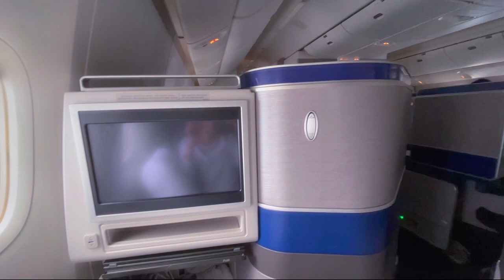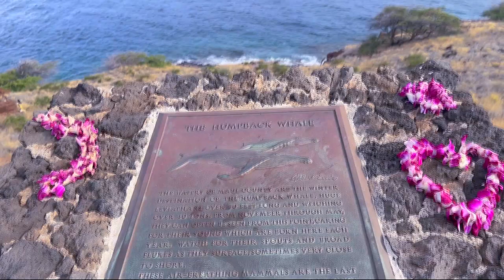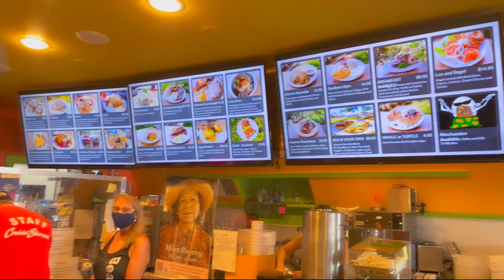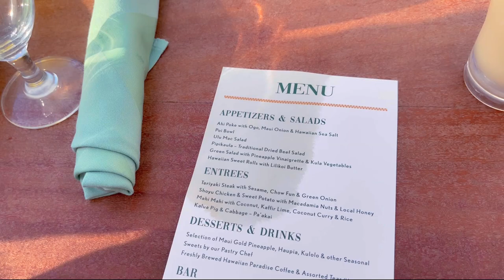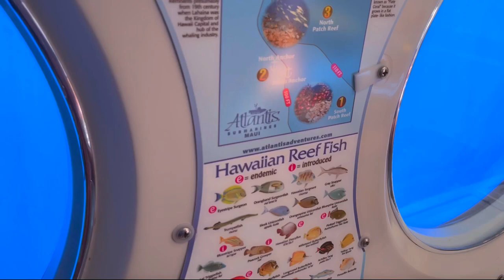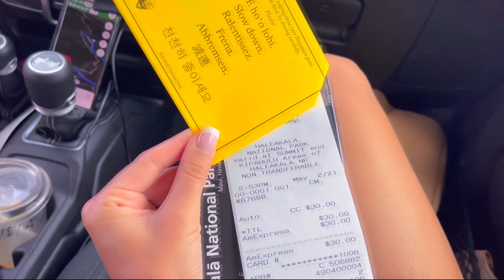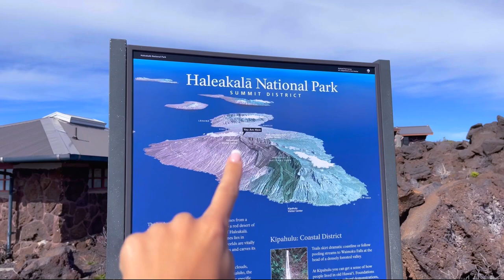Мужчина мечты! Мой Медовый месяц на Гавайи 🤍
Что посмотреть на острове Мауи
Дорога в Хану (Hana Road), водопады и пляжи
Хана Роад (Hana Road) - это дорога длиной 80 км, которая считается одной из главных достопримечательностей острова Мауи. Не знаю, почему... там оооочень много поворотов и узких мест и однополосных мостов, но почти нет красивых видов.

Национальный парк Халеакала (Haleakala National Park)

Обзорная площадка Накалеле (Nakalele)
Здесь волны пробиваются через скалу и образуется что-то типа гейзера. На Кауаи есть похожая штука - Spouting Horn.

Пляжи на острове Мауи
Популярные места для пляжного отдыха на Maui находятся на западных берегах острова. Я их все отметила на карте, ссылка на которую будет ниже.
* Makena Beach,
* Little Beach,
* Maluaka Beach,
* Keawakapu Beach,
* Mai Poina,
* Kaanapali Beach,
* Mokuleia Bay,
* Honolua Bay.